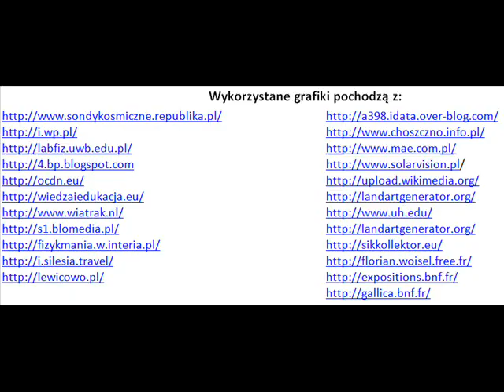Pierwsze kolektory słoneczne - Augustin Bernard Mouchot